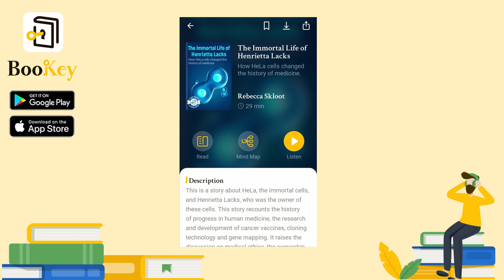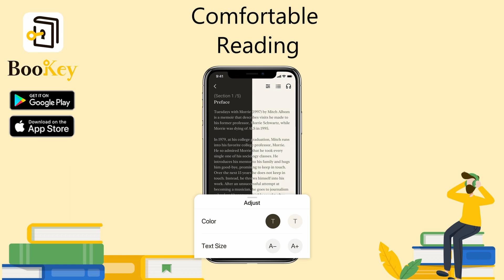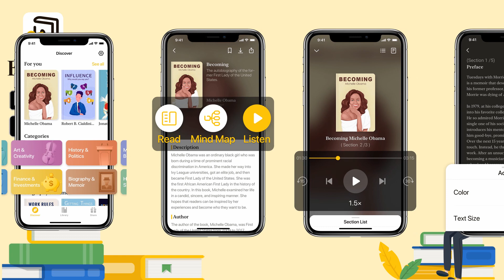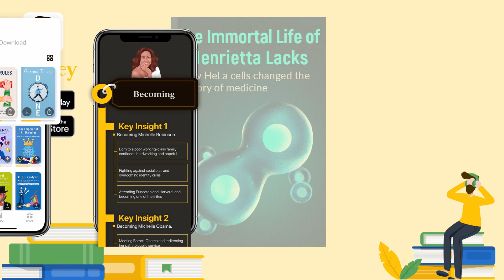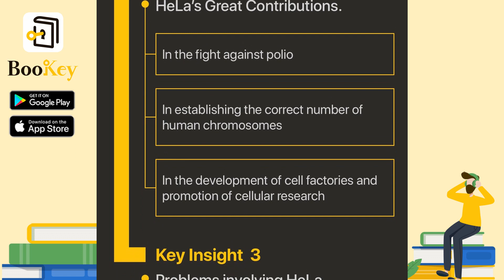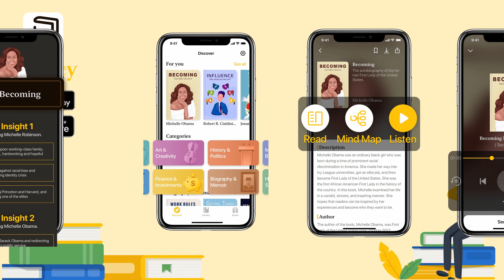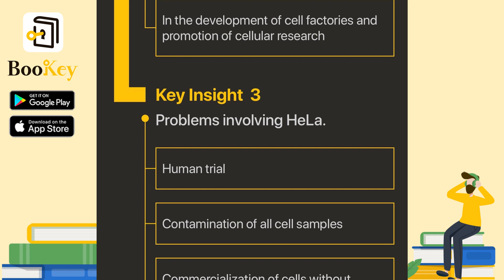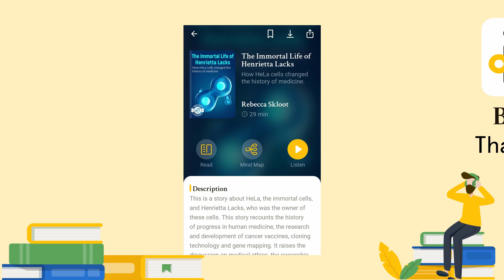🔥🔥The Immortal Life of Henrietta Lacks by Rebecca Skloot (Summary) -- Essence of HeLa Cells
Immortality is a topic that conjures up images of beauty and imagination, which has been talked about since ancient times. For example, it’s said in the Bible, “I am the Resurrection and the Life, saith the Lord: he that believeth in me, though he were dead, yet shall he live: and whosoever liveth and believeth in me shall never die.” Over the past thousand years, instances of people who become immortal from believing in religion have never been found, but this hasn’t affected people’s pursuit of immortality.

Therefore, in modern society, many people hope to achieve immortality by turning to advanced science and technology. In 1967, scientists were commissioned to freeze the body of an American physicist, James Bedford, using cryogenic technology. In July 2015, the body of Zhan Wenlian, a common voluntary worker in Shandong, China, underwent the same treatment. By doing these, scientists hope to continue studying the resurrection of the human body, so that when the technology become available in the near future, they could possibly thaw and resurrect these bodies.

Is the belief in immortality a scientific fantasy, or a reality? The book The Immortal Life of Henrietta Lacks will tell you the answer to this question. This book not only tells the story of the immortal cells, HeLa, and the owner Henrietta Lacks, but also shows the history of human medical progress. It presents people’s discussions on medical ethics, the ownership of bodily tissues, and the right to informed consent, over the last century.